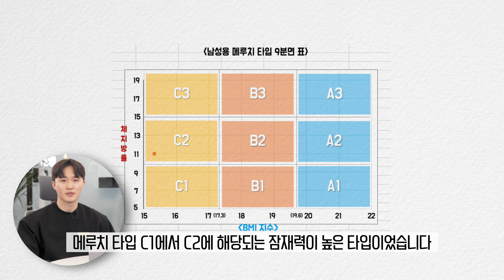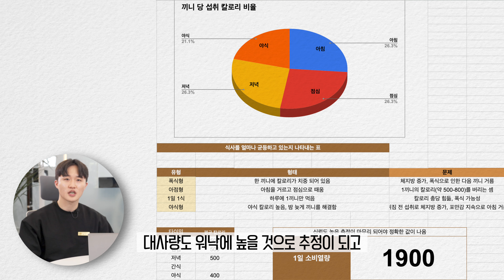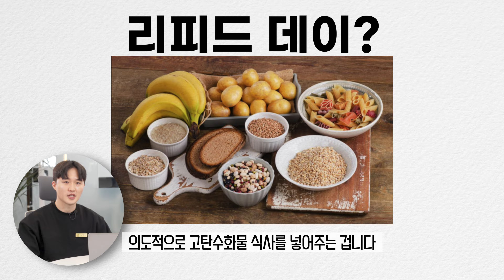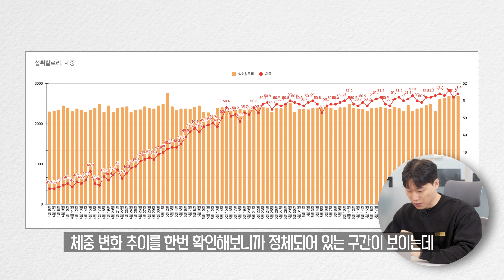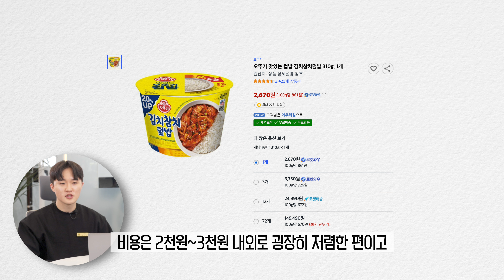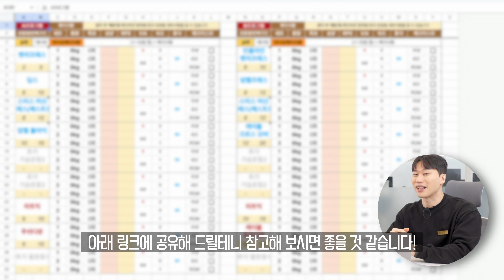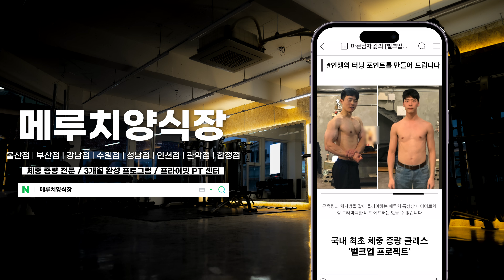탄수화물 다운! 근육은 업! 신박한 멸치탈출 전략!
0:00 인트로
1:11 비포&애프터
2:26 첫번째 팁 [저탄수화물로 인슐린 민감도 높이기]
4:30 두번째 팁 [컵밥을 활용해서 벌크업을 해보자]
5:36 세번째 팁 [TUT를 활용해서 벌크업을 시켰다]
7:16 아웃트로

✔️국내 최초 체중 증량 클래스 (강남/관악/합정/인천/성남/수원/부산/울산)
2,900여명의 메루치를 12,000kg 이상 찌운
[벌크업 프로젝트 21기]

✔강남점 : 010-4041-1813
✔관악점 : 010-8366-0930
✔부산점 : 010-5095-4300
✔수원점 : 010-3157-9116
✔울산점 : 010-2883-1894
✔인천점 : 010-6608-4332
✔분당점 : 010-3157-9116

메루치양식장 스페셜 트레이너 이가람
NSCA - CPT (Certified Personal Trainer)
NSCA - CSCS (Certified Strength and Conditioning Specialist)
BTSA(Bodybuilding Training Specialist)(움직임 전문가)
문화체육관광부 - 생활스포츠지도사 2급 (보디빌딩)
체중 증량 세미나 ‘벌크업 프로젝트’ 16/17/19년 총 4회 진행
베스트셀러 ‘마른 사람들의 실패 없는 벌크업 프로젝트’ 저자
온라인 클래스 CLASS 101 - ‘벌크업 프로젝트’ (TOP20, 2020)
체중 증량 센터 메루치양식장 강남/부산/울산 CEO

메루치양식장 @meruchi_official
이가람 @1.88_88